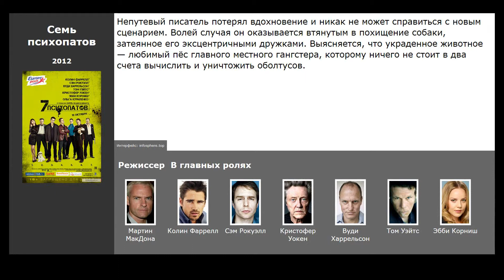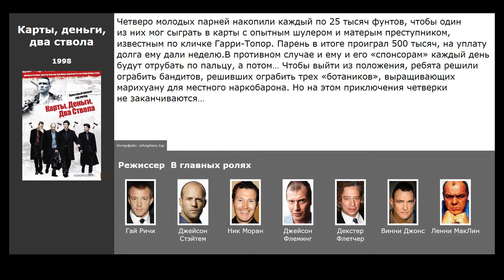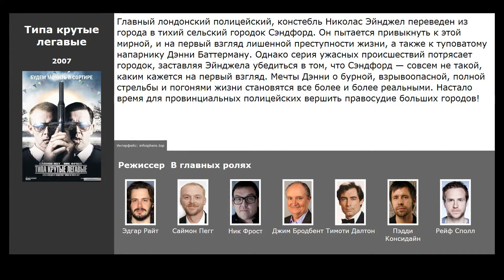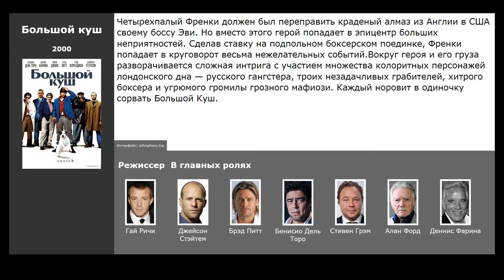6 лучших фильмов, похожих на Однажды в Ирландии (2011)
Список фильмов, которые по мнению зрителей похожи на Однажды в Ирландии (2011):

00:09 Семь психопатов (2012) / жанр: комедия, криминал / в главных ролях: Колин Фаррелл, Сэм Рокуэлл, Кристофер Уокен
00:32 Залечь на дно в Брюгге (2007) / жанр: драма, комедия, криминал / в главных ролях: Колин Фаррелл, Брендан Глисон, Рэйф Файнс
00:58 Карты, деньги, два ствола (1998) / жанр: комедия, криминал / в главных ролях: Джейсон Стэйтем, Ник Моран, Джейсон Флеминг
01:41 Грязь (2013) / жанр: криминал, драма, комедия / в главных ролях: Джеймс МакЭвой, Джейми Белл, Эдди Марсан
02:05 Типа крутые легавые (2007) / жанр: комедия, боевик / в главных ролях: Саймон Пегг, Ник Фрост, Джим Бродбент
02:44 Большой куш (2000) / жанр: комедия, криминал / в главных ролях: Джейсон Стэйтем, Брэд Питт, Бенисио Дель Торо